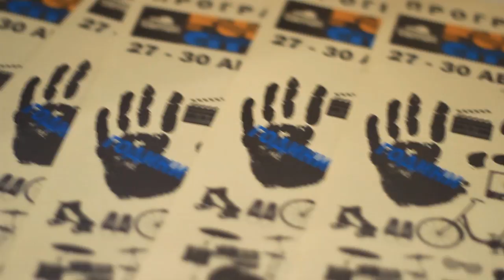In The North Pole There Is No Corners III funcity edition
Art market In the North Pole There Is No Corners, part of the festival Funcity Varna 2015
The third edition of the exhibition was organized by Lili Koss and Deni Georgieva.

Artists :
Asya Popova
Tsvetomira Borisova
Alina Papazova
George Chelebiev
Lubomir Ignatov
Berta Gancheva
Task
Yavor Bayonne
Stefan Ivanov
Sunshiners
Roxana Markova
Stoimen Stoyanov
Kalina Ivanova
Iva Dimitrova
Zoran Mise
Denis Galenkov
Deni Georgieva

Video Artists:

Diego Barrera
Lili Koss
Денис Галенков
Diego Lopez Bueno
Arian Fernandez
Alvaro Gomez Pidal
Pablo Altimanas & Deni Georgieva

Editing : Lili Koss